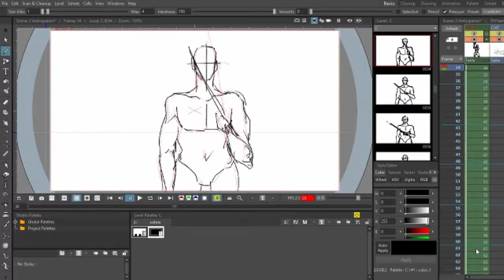Anticipation Sword Wielding Part 2 [OpenToonz]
Here's another 2 hour progress! I had to add grass to make his movements make sense